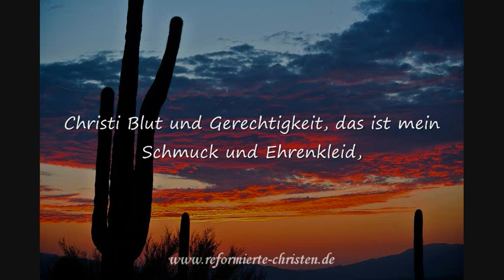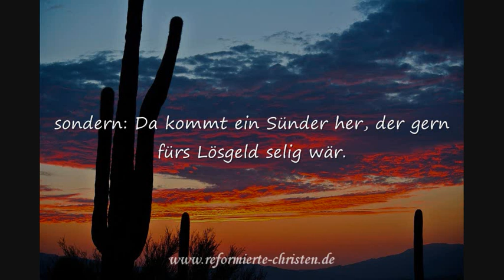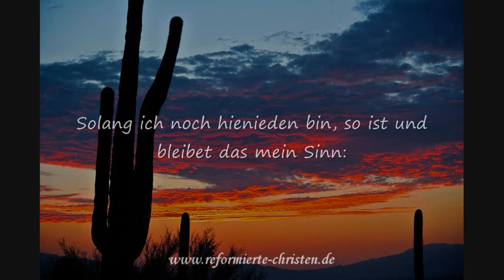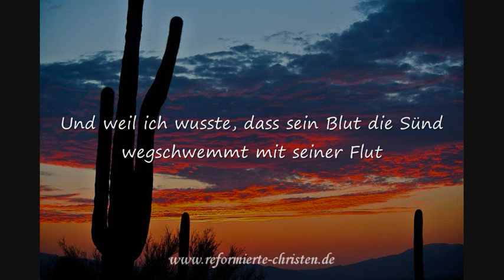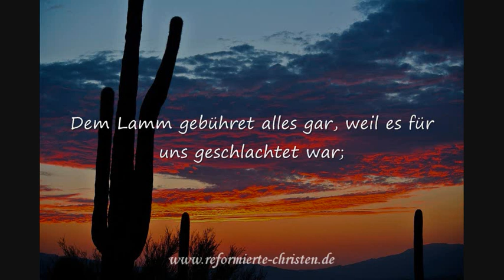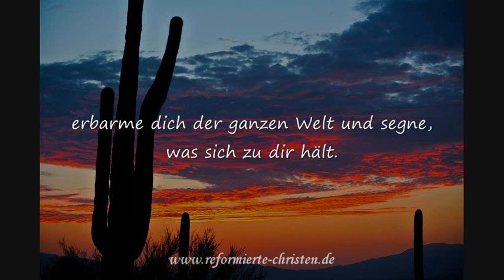Christi Blut und Gerechtigkeit (mit Text) - Nikolaus Ludwig Graf von Zinzendorf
"Christi Blut und Gerechtigkeit" ein christliches Lied von Nikolaus Ludwig Graf von Zinzendorf (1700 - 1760). Zinzendorf war Theologe, Dichter, sowie Urheber vieler klassischer und heutzutage sehr bekannter und beliebter, christlicher Kirchenlieder.

Liedtext:

1. Christi Blut und Gerechtigkeit,
das ist mein Schmuck und Ehrenkleid,
damit will ich vor Gott bestehn,
wenn ich zum Himmel werd eingehn.

2. Drum soll auch dieses Blut allein /
mein Trost und meine Hoffnung sein;
ich bau im Leben und im Tod;
allein auf Jesu Wunden rot.

3. Und wenn ich durch des Herrn Verdienst;
noch so treu würd in seinem Dienst,
gewönn den Sieg dem Bösen ab
und sündigte nicht bis ins Grab,

4. so will ich, wenn ich zu ihm komm,
nicht denken mehr an gut noch fromm,
sondern: Da kommt ein Sünder her,
der gern fürs Lösgeld selig wär.

5. Solang ich noch hienieden bin,
so ist und bleibet das mein Sinn:
Ich will die Gnad in Jesu Blut /
bezeugen mit getrostem Mut.

6. Wird dann die Frag an mich gebracht:
Was hast du in der Welt gemacht?
So sprech ich: Dank sei meinem Herrn!
Konnt ich was Guts tun, ich tat's gern.

7. Und weil ich wusste, dass sein Blut
die Sünd wegschwemmt mit seiner Flut /
und dass man nicht muss willgen ein*,
ließ ich mir's eine Freude sein.

8. Wenn nun kam eine böse Lust,
so dankt ich Gott, dass ich nicht musst;
ich sprach zur Lust, zum Stolz, zum Geiz:
Dafür hing unser Herr am Kreuz.

9. Gelobet seist du, Jesu Christ,
dass du ein Mensch geboren bist /
und hast für mich und alle Welt /
bezahlt ein ewig Lösegeld!

10. Dem Lamm gebühret alles gar,
weil es für uns geschlachtet war;
es hat die Sünde weggebracht /
und uns Gott angenehm gemacht.

11. Du Ehrenkönig Jesu Christ,
des Vaters einger Sohn du bist;
erbarme dich der ganzen Welt /
und segne, was sich zu dir hält.

* das man nicht in die Sünde einwilligen muss (Römer 6,4;
1. Mose 4,7)